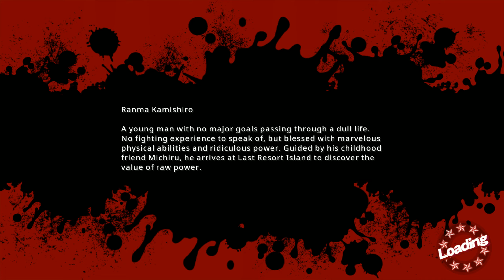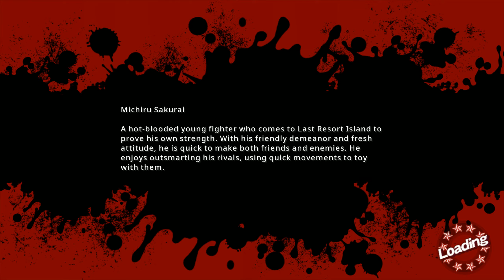Uppers - 17 Minutes of Gameplay